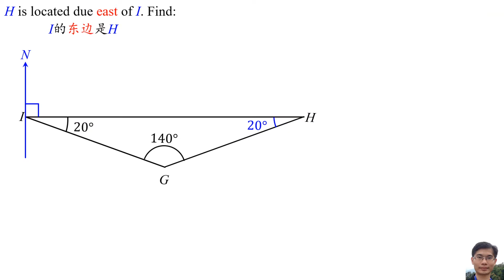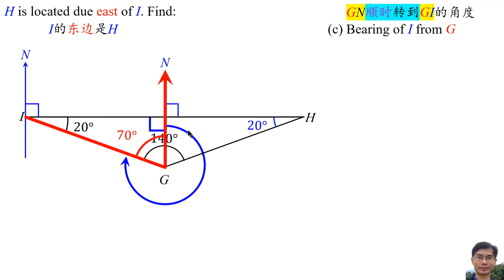Form 5 - Mathematics - Bearing Part 8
Bearing Part 8
Form 5
Mathematics
TOP Mathematics
Question 8(a) - 8(c)
Page 126